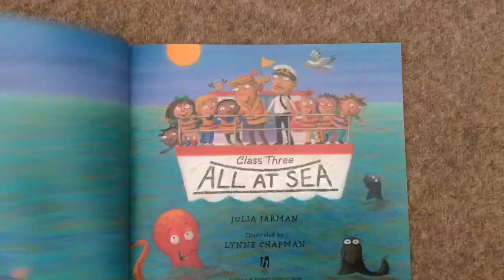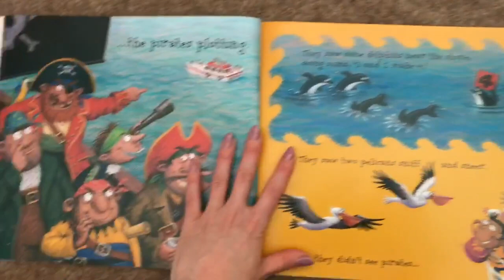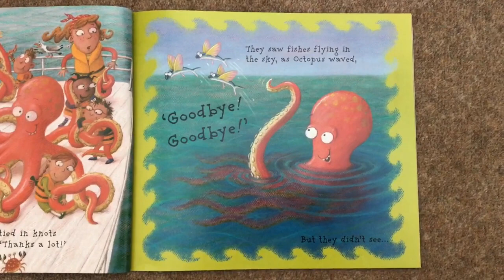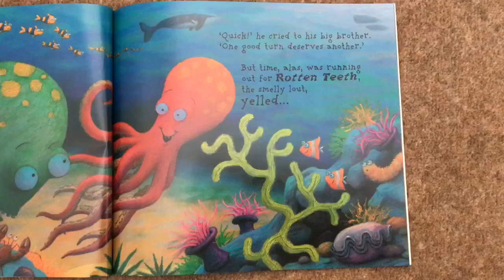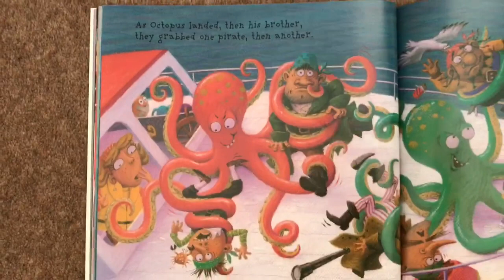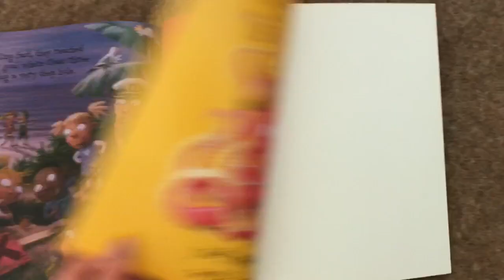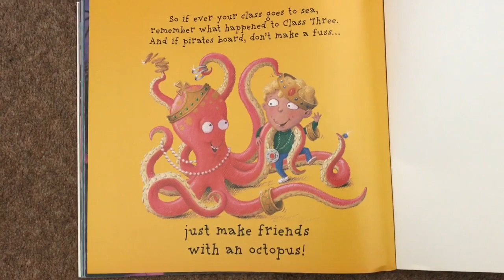Mrs Shilliam- Class 3 All at Sea!